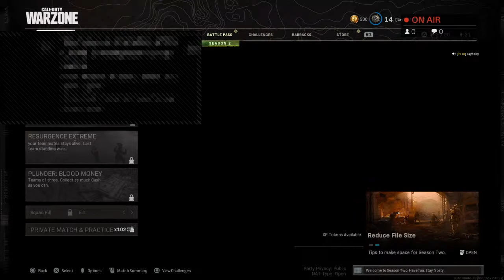COD Modern warfare/WarZone